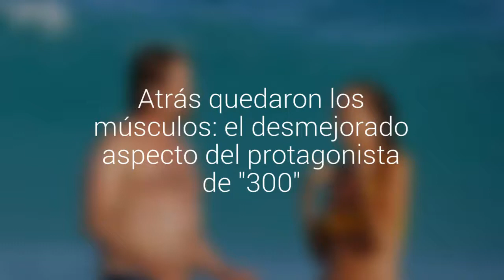Atrás quedaron los músculos: el desmejorado aspecto del protagonista de "300"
Gerard Butler fue captado en Tulúm con su joven novia con un notorio aumento de peso.